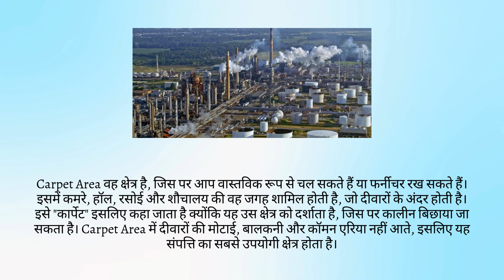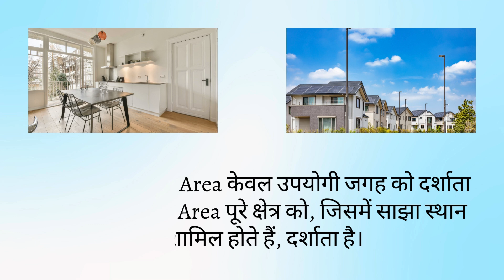Difference Between Carpet Area and Super Area in Hindi | कार्पेट एरिया और सुपर एरिया में अंतर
कार्पेट एरिया और सुपर एरिया के बीच अंतर को समझने में कठिनाई हो रही है? ये शब्द अक्सर रियल एस्टेट में उपयोग किए जाते हैं, लेकिन उनका वास्तव में क्या मतलब है? यह वीडियो दोनों के बीच महत्वपूर्ण अंतरों को तोड़ता है, यह समझाता है कि उनकी गणना कैसे की जाती है और उन्हें समझना क्यों महत्वपूर्ण है। हम घर खरीदने और बेचने वालों के लिए प्रभावों पर भी चर्चा करेंगे।

Confused about carpet area and super area? These terms are often used in real estate, but what do they really mean? This video breaks down the key differences between the two, explaining how they're calculated and why it's important to understand them. We'll also discuss the implications for home buyers and sellers.